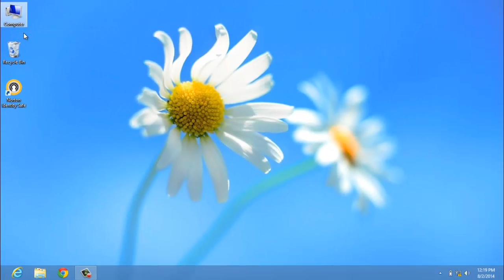How To Disconnected Shared Session For All Windows